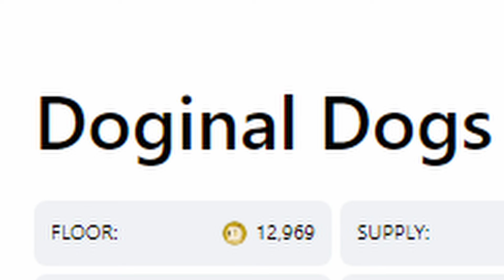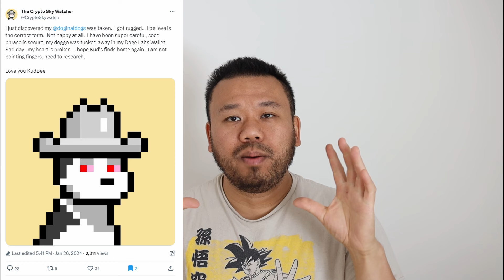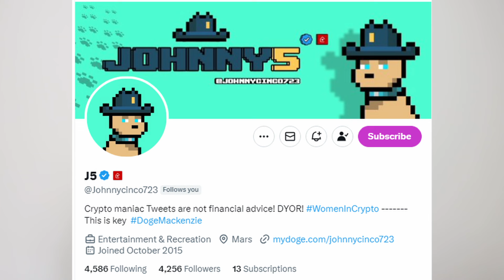DOGINALS An Amazing Community (INSCRIPTIONS)